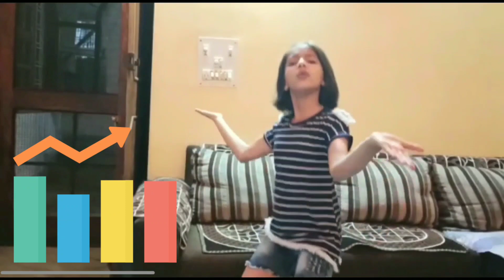NAMASTE | Baba Sehgal | ft. DRC Family | Awareness for Corona | Stay Home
Here is the beautiful video by my DRC Family

I hope we succeed to bring smile on your face

We have to fight together with corona 💪🏻